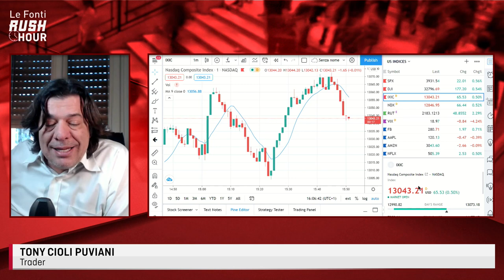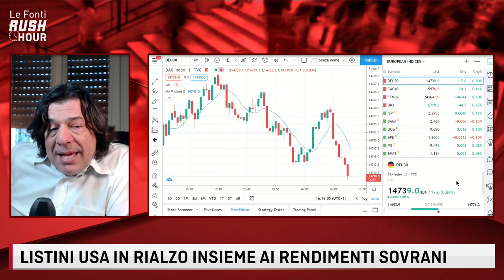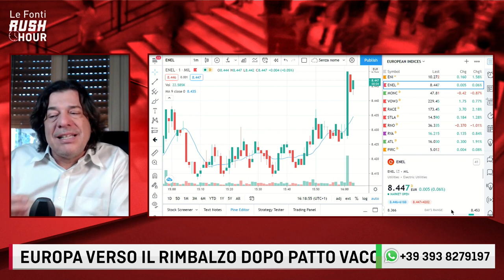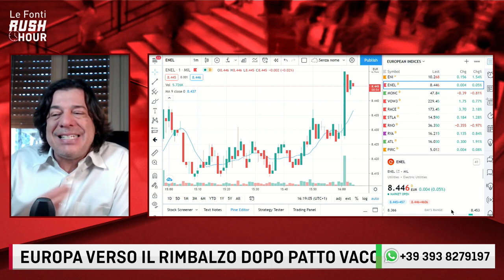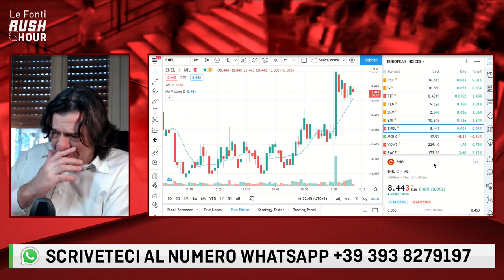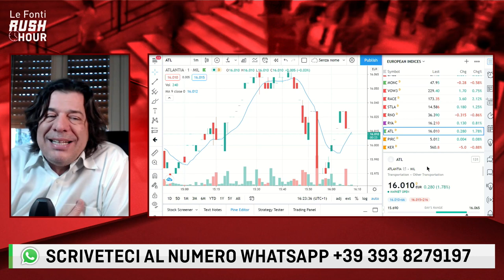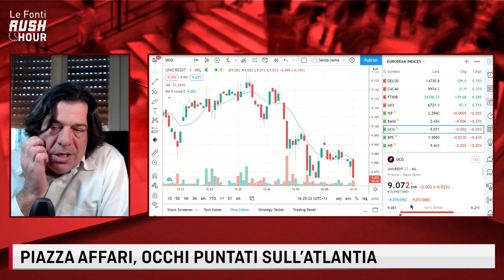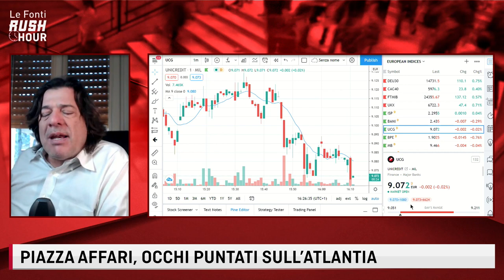LE FONTI RUSH HOUR - MERCATI UE IN RIALZO VERSO LA CHIUSURA, PANORAMICA CON TONY CIOLI PUVIANI